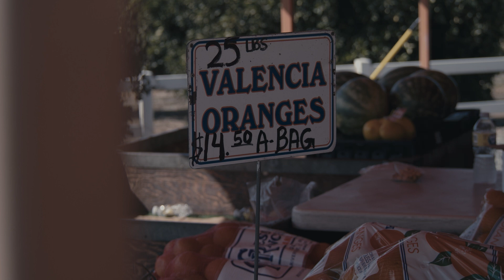Omar + Karina // Romantic Wedding Film // Riverside, CA // Blackmagic 4k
The Wedding Film of Omar and Karina

Couldn’t have done this project without @chrisjfilms🎥